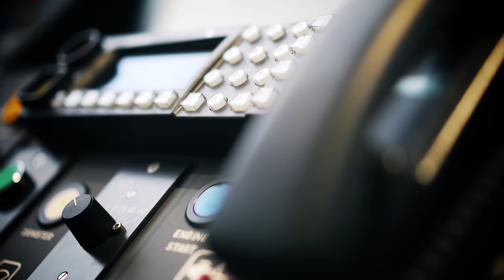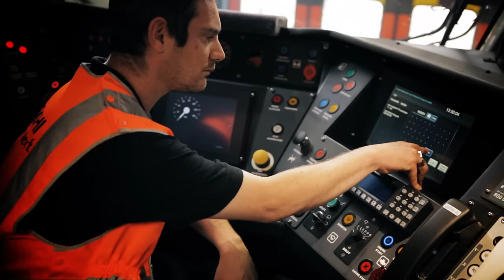Hitachi unveils first UK built Intercity Express Train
The first train leaving Hitachi’s UK production line marks a major milestone ahead of the introduction of the Intercity Express Programme (IEP), the £5.7bn Government-funded programme to modernise UK intercity travel. By the end of the programme, Hitachi Rail Europe will have supplied 122 modern intercity trains for passengers travelling on the Great Western and East Coast main lines, offering vastly improved levels of capacity, reliability and comfort.